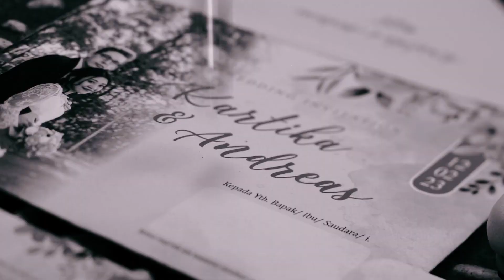Wedding Kartika & Andreas | PAPRIKA CREATIVE